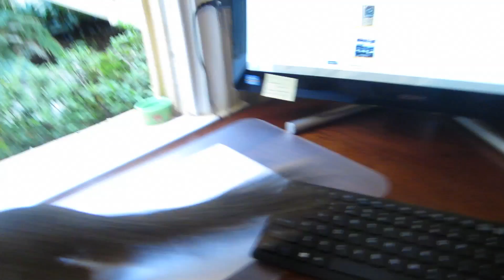Nutz Being a Brat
Yea, Nutz is usually a sweetheart but then she'll remind me that she does have a mind of her own.  I guess she didn't like that the Ziplock bags weren't easily accessible.  Of course they were open and she had just accessed them not 2 minutes earlier but for some reason she got impatient and decided to show me her disapproval by relieving herself on my keyboard.  She knows exactly what she's doing, don't let her fool you. ;)  The keyboard is fine, dried and sanitized.